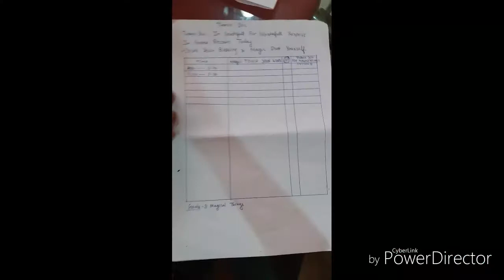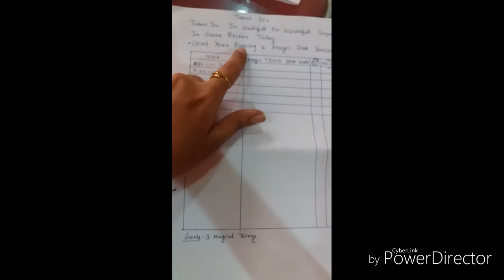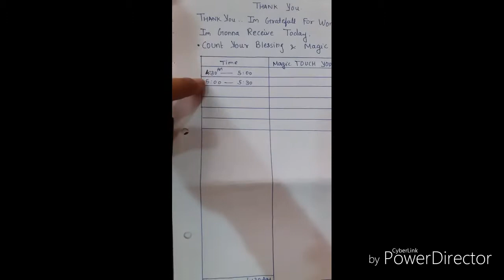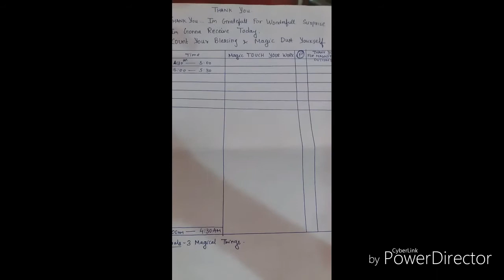Mindfulness magic book activity 18, part 2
The Magical To-Do List
1. Count Your Blessings: Make a list of ten

2. start creating a daily schedule sheet for next 30 days

3. Create a written list of the most important
things or problems you need done or
solved. Title your list The Magical To-Do
List.
#. Choose three of the most important things
from your list, and one at a time, imagine
that each thing has been done for you.
#. Spend at least one minute on each thing, believing it is done, and feeling enormous
gratitude in return.

4. Just before you go to sleep tonight, hold

post-
1. ur daily schedule sheet
2. list of ur 3 magical goals
3. post ur experience